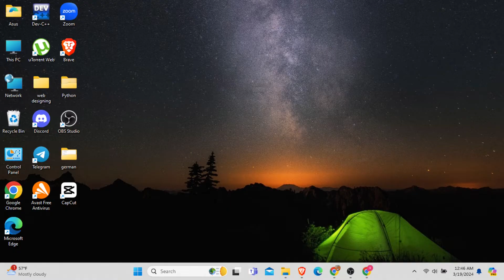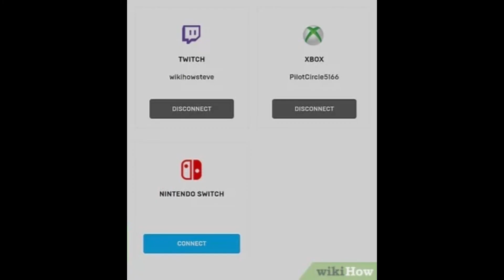How To Connect Nintendo Account To Epic Games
Welcome to Debugger Druid! Today, we're guiding you through the process of connecting your Nintendo account to Epic Games. Let's explore the steps to link these accounts seamlessly.

Timestamps for Quick Navigation:
0:00 - Introduction
0:09 - Benefits of Connecting Your Nintendo Account to Epic Games

FAQs:
- Why should I connect my Nintendo account to Epic Games?
- How can I link my Nintendo account to Epic Games?
- What are the advantages of having linked accounts?

Patience is key in both gaming and tech troubleshooting. Follow the steps carefully, and you'll be able to enjoy the benefits of a connected gaming experience.

Wishing you a seamless gaming experience!